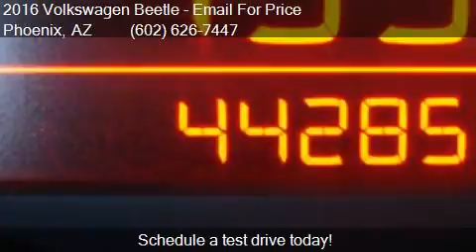2016 Volkswagen Beetle 1.8T S PZEV 2dr Coupe 6A for sale in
This 2016 Volkswagen Beetle 1.8T S PZEV 2dr Coupe 6A is for sale in Phoenix, AZ 85023 at EQUITY AUTO CENTER.

Engine: 1.8L I4
Transmission: Automatic 6-Speed
Color: Blue
Mileage: 44277
Contact EQUITY AUTO CENTER 1645 W Bell Rd Phoenix, AZ 85023 to test drive this 2016 Volkswagen Beetle 1.8T S PZEV 2dr Coupe 6A today.